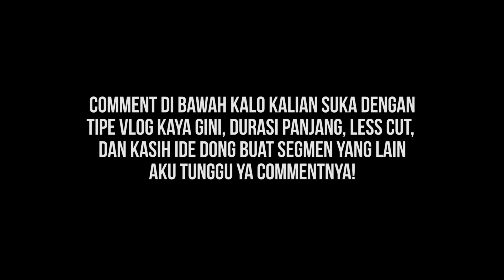FLOG #150 : FLOG BERUBAH? SEGMEN BARU?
Sebuah video dokumenter keluarga aku langsung tanpa script.
Tujuan utama hanya sebagai dokumen keluarga kami saja,
apabila bermanfaat untuk ditonton, then Happy watching!

Backsound:
- Song by talented -
Check out Dyalla Swain!